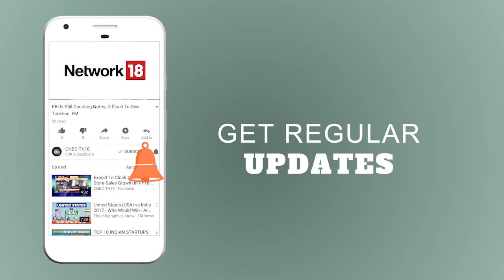Swati Kulkarni: Market Sentiment To Remain Volatile | CNBC-TV18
Watch the video as Swati Kulkarni from Unit Trust Of India Mutual fund shares her views on the market and how one should go about with mutual funds.